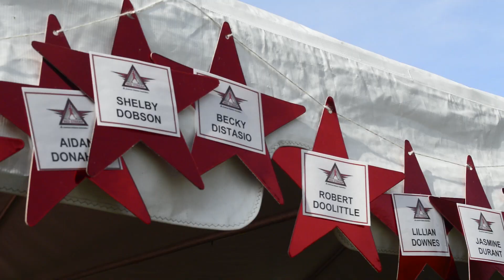Walk to Stop Diabetes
Boston Step Out--Walk to Stop Diabetes was held on October 19, 2013 at Boston Common.